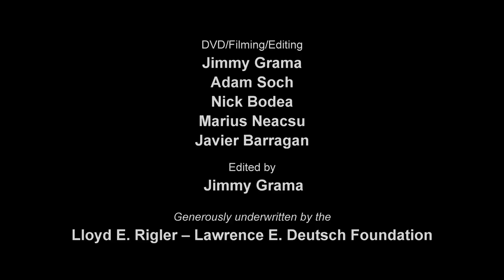Piotr Beczała, with orchestra conducted by Marc Piollet / Santa Monica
Celebrity Opera Recitals at The Broad Stage